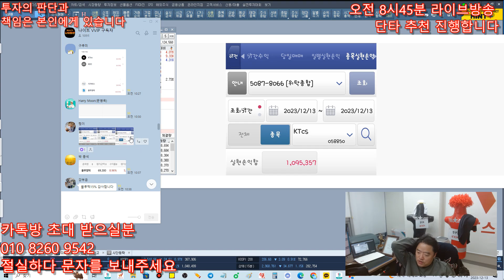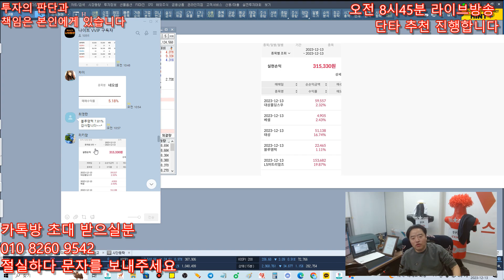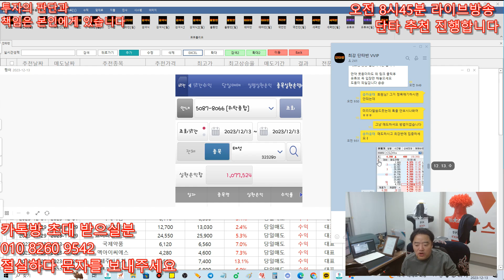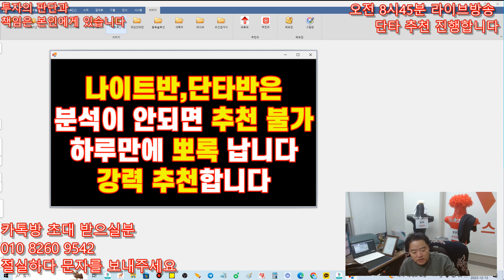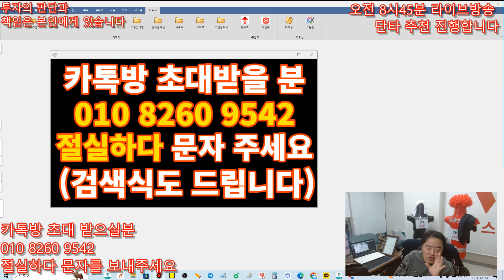12월13일 오늘도 나이트반 , 최강단타반 또 성공 , 매일매일 수익 , 블루엠텍,KTCS, 태성등 또 수익 고민할필가 없다 !!!